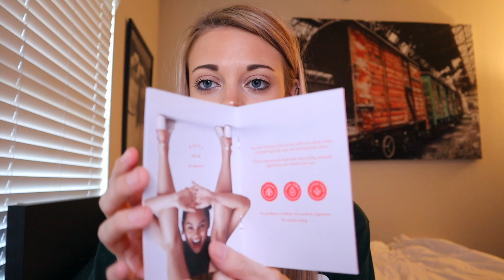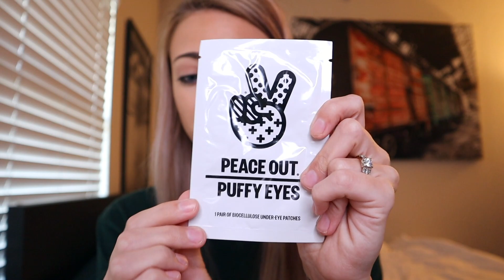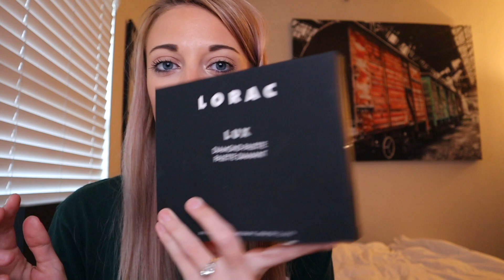BILLIE RAZOR REVIEW + GIVEAWAY!!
Hi guys! :) I hope y'all are having an amazing week!
THANK YOU SO MUCH FOR GETTING ME TO 100!!!

Leave me a funny joke or funny story, or an embarrassing experience or something stupid! You're prize will be shipped no later than a week once the giveaway is closed.